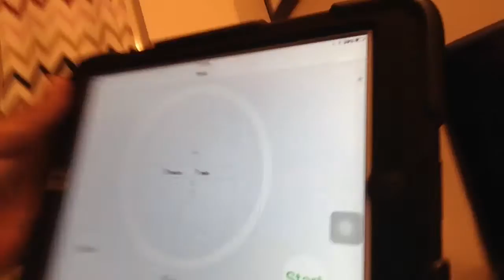The claw challenge